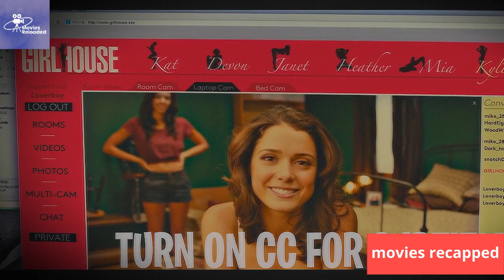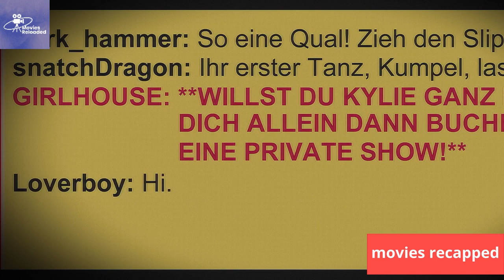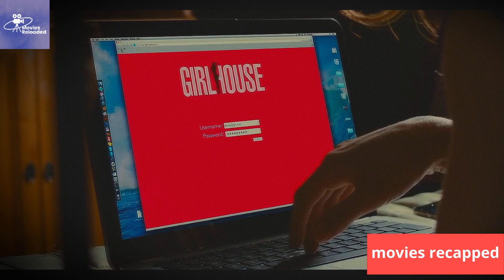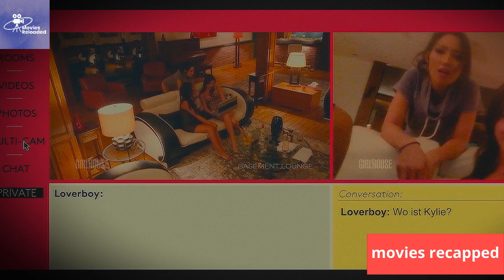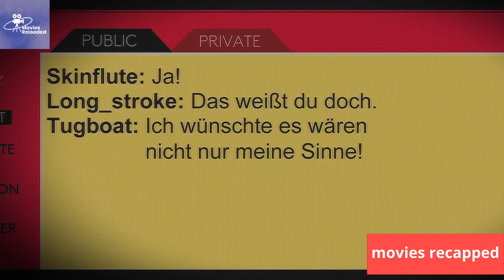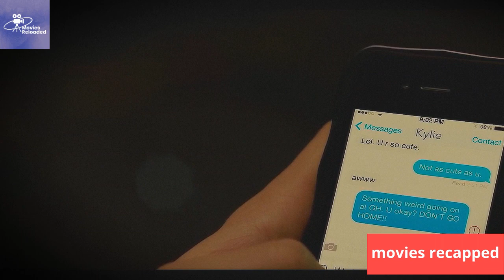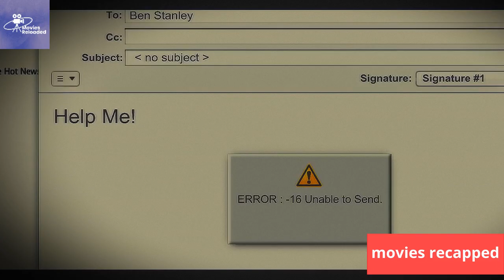A house full of girls with cameras in each room is being observed by men.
Hi . this is a condensed movie ( recap ) of a popular film. we make them into short form clips so you can enjoy a full review in just minutes, so sit back and relax and enjoy this recapped story